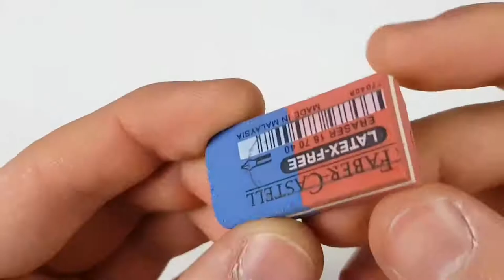#249 9 Awesome 😎 life hack tricks Technical eGuruji